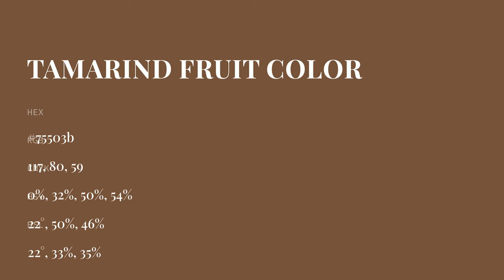Tamarind Fruit color 75503b hex color - Red color - Cool color 75503b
What color is Tamarind Fruit ? 75503b hex color - Red color - Cool color 75503b

Hex 75503b Color Code is also known as Tamarind Fruit color.